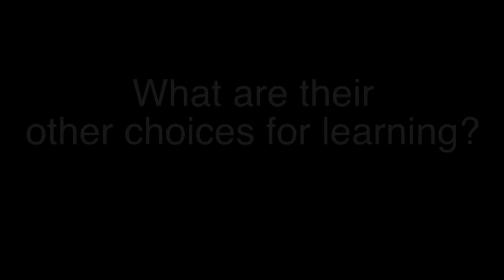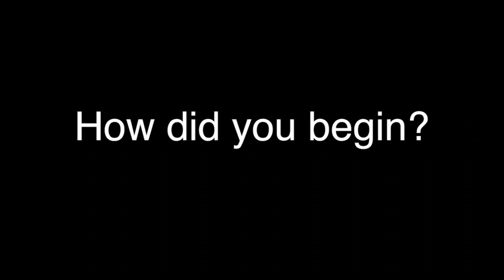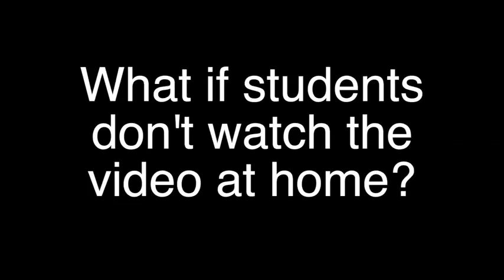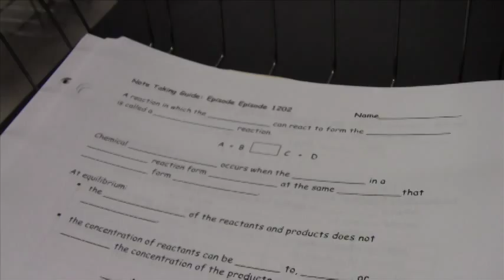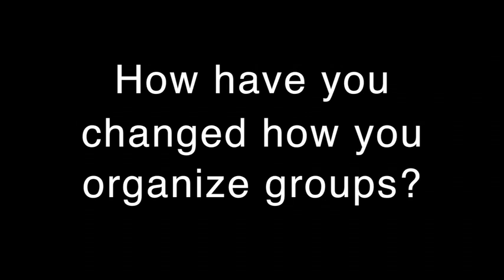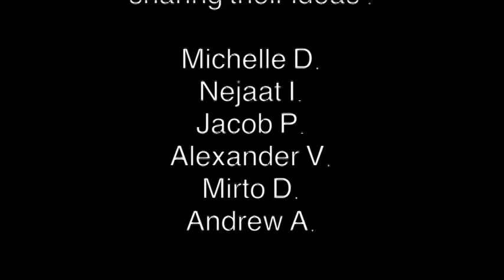Ms. Paul Flips for UDL with Screencasting!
Ms.Paul, chemistry teacher at Wheaton High School has been experimenting in her classroom! She has decided to use screencasting as a way to "flip" her classroom and provide more options for student learning at school and at home. Ms. Paul belongs to the Universal Design for Learning (UDL) Leadership PLC at her school.  This video is part of the UDL in MCPS video series created by the HIAT team.